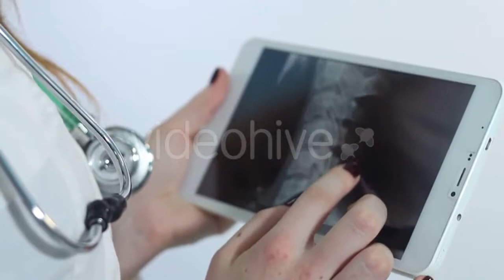Dancing Woman Wearing Open Shirt And Sexy - (people) | Stock Footage Mega Pack +40 items